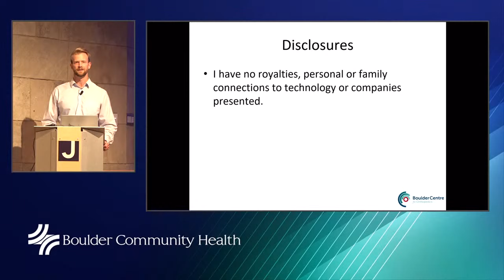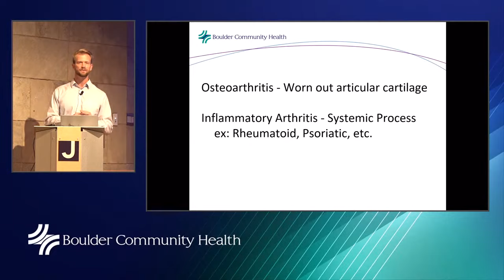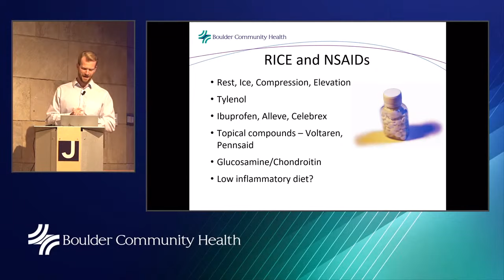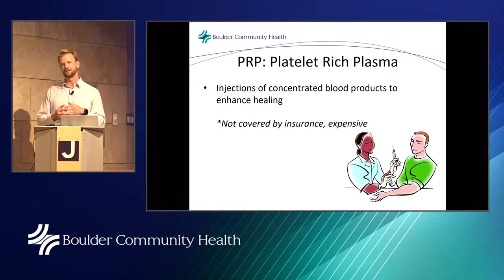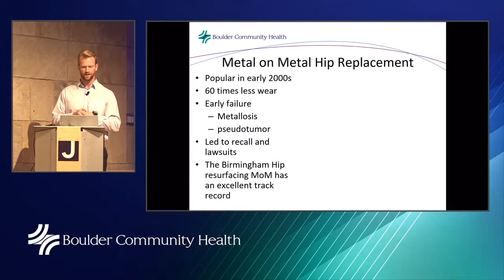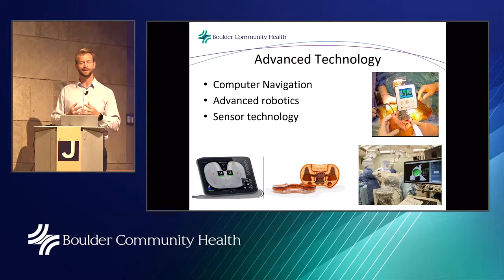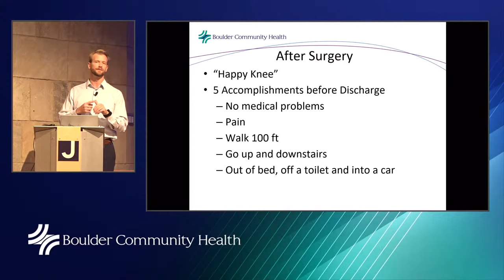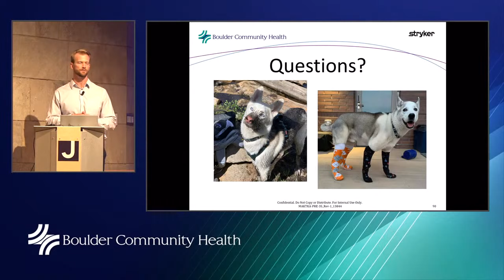BCH Lecture: Innovative Hip and Knee Treatment Sept-21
Is the terrible pain of wear-and-tear arthritis, or degenerative arthritis, putting a damper on your active lifestyle? You may have more options than you realize for relieving your discomfort.

Hear Dr. Erik Bowman, an orthopedic surgeon with extensive experience in successfully treating hip and knee problems. He’ll describe the newest approaches for relieving the pain of degenerative arthritis, from nonsurgical treatments to the latest surgical options such as advanced Mako robotic-arm assisted surgery.